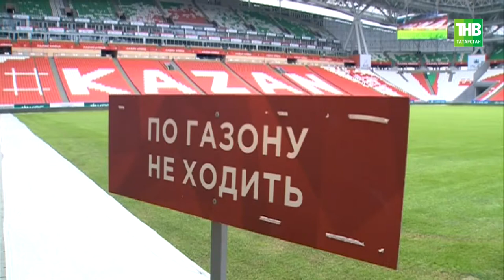"Казань-Арена" готова к Чемпионату Мира на 95%: когда пройдут первые матчи после перерыва? ТНВ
С поля стадиона уже убрали специальные газонные лампы, а строители заканчивают монтаж медиатрибун. Когда на арене пройдут первые матчи после перерыва и почему "Рубин" отправили на "Центральный"?

Таяну ноктасы. В эфире: пн, вт, ср, чт - 19:00

7 дней. В эфире: вс - 19:30, 21:30

Координаты:
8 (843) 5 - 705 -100